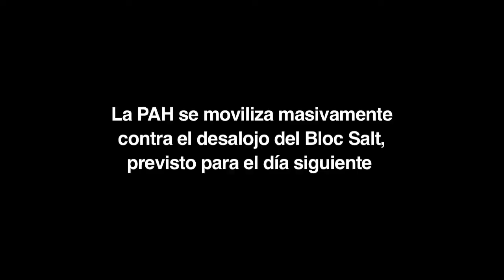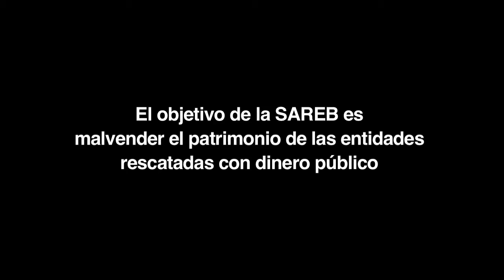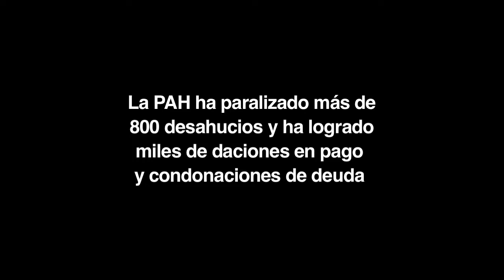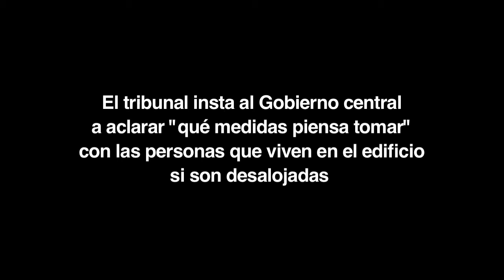PAH vs SAREB Crónica de una victoria (EN subtitles)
La Obra Social de la PAH vivió el pasado 16 de Octubre su primer gran pulso con la SAREB. Semanas atrás, la Audiencia Provincial de Girona accedió a la petición de desalojo del Bloc Salt formulada por la SAREB. El edificio, que se encontraba vacío desde hacía tres años, aloja ahora desde el mes de marzo a 43 personas (21 de ellas menores).

PAHs de toda Catalunya y del resto del estado respondieron en masa al llamamiento a defender el Bloc Salt de la Obra Social de la PAH. Alrededor de 800 personas durmieron en el Bloc la noche anterior y al día siguiente más de un millar esperaron ante el edificio la llegada de los Mossos.

Paralelamente, la movilización social y la presión de la desobediencia civil habían llegado hasta las puertas de Europa. En una decisión sin precedentes, el Tribunal Europeo de Derechos Humanos de Estrasburgo aplazó el desalojo, pues echar a los ocupantes del Bloc Salt vulneraría un derecho internacional como es el de la vivienda. El Tribunal instó al gobierno central a aclarar "qué medidas piensa tomar" con las personas que viven en el edificio si son desalojadas. La postura de la PAH al respecto es muy clara: Los habitantes deben quedarse en el Bloc Salt en régimen de alquiler social.

Ante la actual emergencia habitacional, la Obra Social de la PAH exige que las viviendas propiedad de la SAREB se destinen a alquiler social. La PAH no permitirá que la SAREB siga malvendiendo el patrimonio público de las entidades rescatadas con dinero público. La lógica es aplastante: No puede haber gente expulsada de sus casas mientras los bancos rescatados con dinero público acumulan viviendas vacías. Es una obligación devolver esas viviendas a su función social.